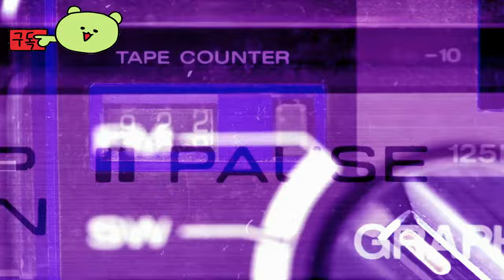호연 ( Hoyeon ) August 28, 2024 엔씨소프트의 야심작 공식 시네마틱 모바일 게임 티저 영상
🕹️Game content
조합과 조작의 재미를 하나로,

RPG를 즐기는 또 다른 방법.

스위칭 RPG 호연!

PC MMORPG 블레이드&소울의 3년 전을 배경으로 한 새로운 RPG [호연]

도전과 공략이 살아 있는 몬스터, 영웅들의 인연으로 만드는 조합 플레이, 친구들과 함께 하는 즐거움, 스위칭 RPG 호연에서 만나보세요

⚡Game Developer
 엔씨소프트